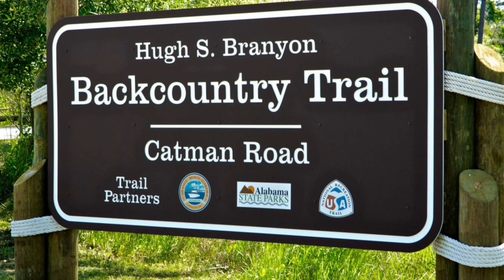Gulf Tower 2B